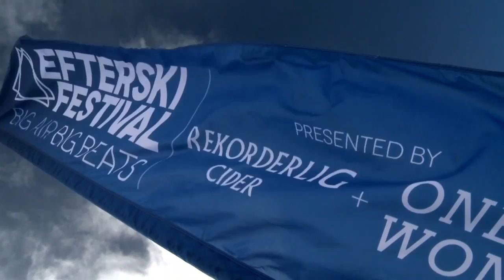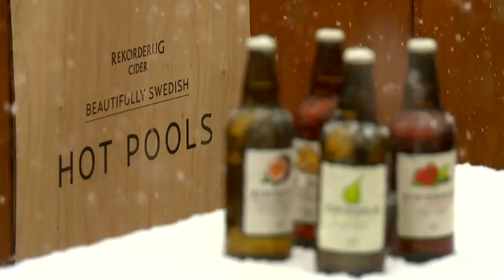Mega Air Time At The One Hit Wonder Downunder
Today we are heading down to The One Hit Wonder Downunder. All the competitors were throwing down massive on the biggest jump in the Southern Hemisphere. Local hero Russ Henshaw took out the win after stomping a perfect Double Cork 1260 tail grab with Noah Morrison hot on his heels in second. After the comp we wrap it all up with a pumping after party that kicked on well into the night.